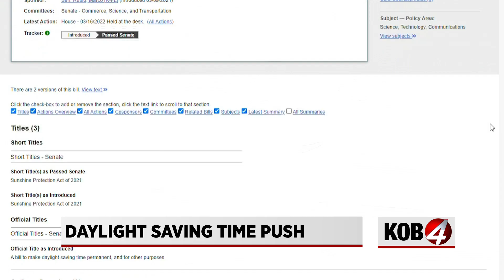Permanent daylight saving time bill gets renewed push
On both the state level and on the national level, efforts are underway to get rid of the practice of changing the clocks